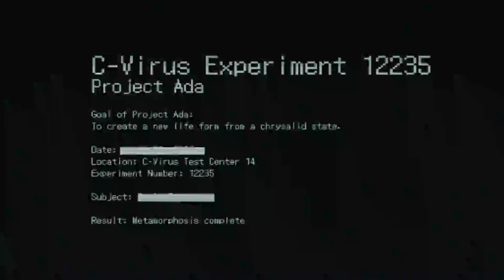Resident Evil 6 All Cutscenes (Game Movie) Leon Edition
Resident Evil 6 all cutscenes Leon ps4 exclusive
Resident Evil 6 is told from the perspectives of Chris Redfield, a former member and founder of the Bio-terrorism Security Assessment Alliance (BSAA) traumatized by a failed operation; Leon S. Kennedy, a Raccoon City survivor and agent for the US government; Jake Muller, an illegitimate son of Albert Wesker and associate of Sherry Birkin; and Ada Wong, a freelance agent framed for the bio-terrorist attacks by the antagonistic corporation Neo-Umbrella. They must all confront the force behind a massive bio-terrorist attack with the newly developed C-virus in cities across the world.